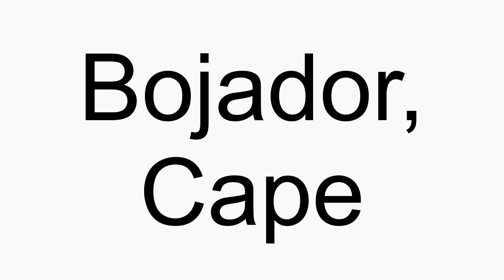How to pronounce Bojador, Cape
Bojador, Cape American English pronunciation. How to pronounce Bojador, Cape correctly. How to say Bojador, Cape in proper American English.